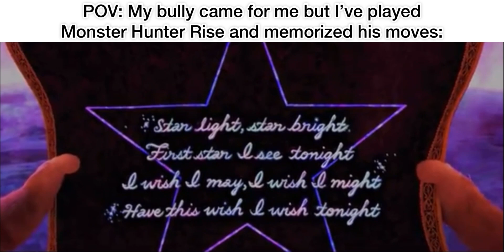Shitpussatus: The Last Whizz